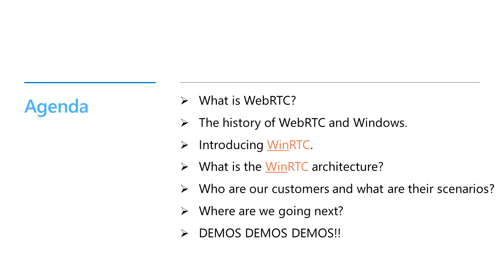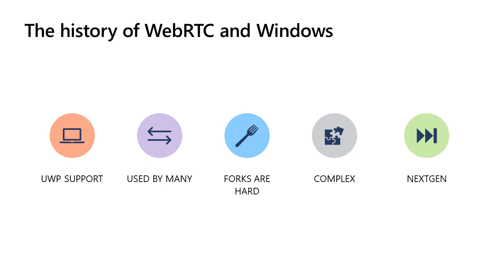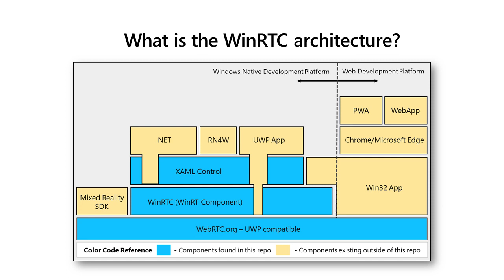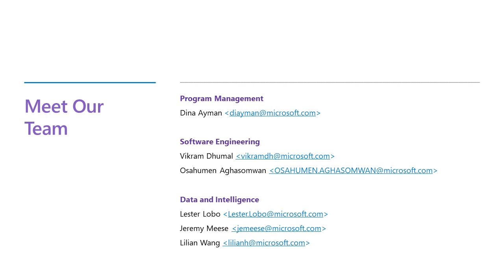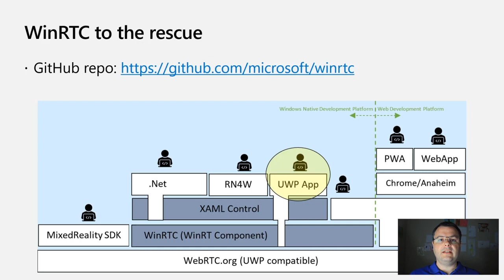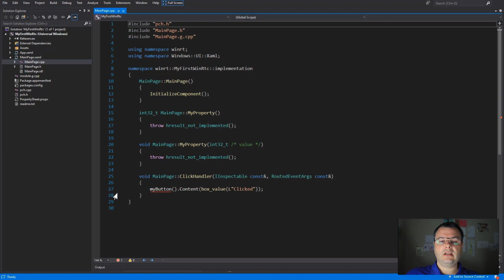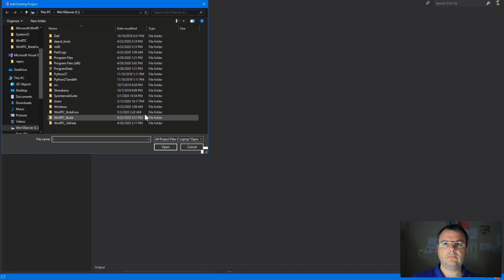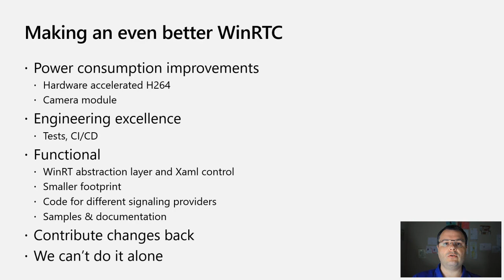Building WebRTC into Windows Native apps with WinRTC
WebRTC gives you the open source, standards based power to connect to others and build dynamic, powerful communications and data services.  With WinRTC, you can now bring that capability directly into your Windows applications - without a browser - enabling a rich set of new scenarios powered by the flexibility of a native Windows app.